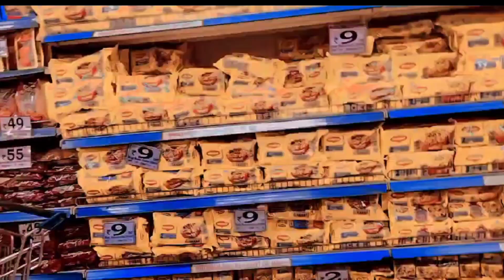D Mart Shopping Mall ll kya D Mart में सामान सस्ता मिलता है? ll अचानक मेरी आंख को ll 9 June 2022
D Mart Shopping Mall ll kya D Mart में सामान सस्ता मिलता है? ll अचानक मेरी आंख को  क्या हो गया ll  9 June 2022 ll Pooja Dhurve

आंख में कचरा
What products are available in DMart?
Does DMart have cash on delivery?
Is DMart online and offline price same?
Can we return items in DMart?
Is Dmart cheaper or Grofers?